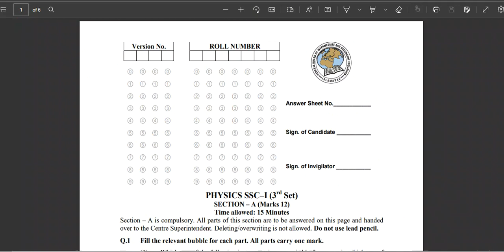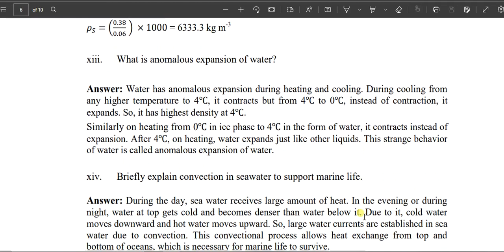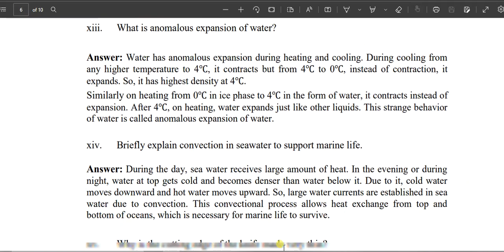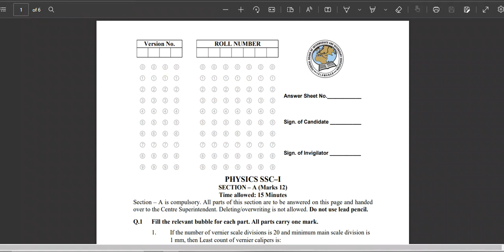Solution of all sets of slo based model papers 9th physics || how to prepare for board exam 2022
salaam
pdf link all sets of sloved slo based model papers federal board